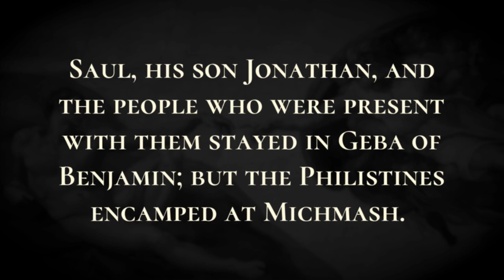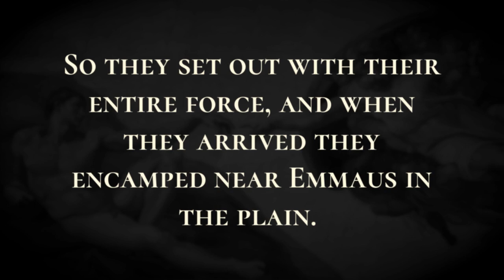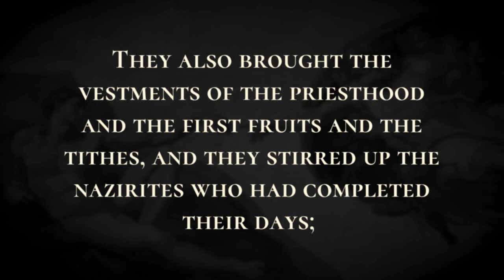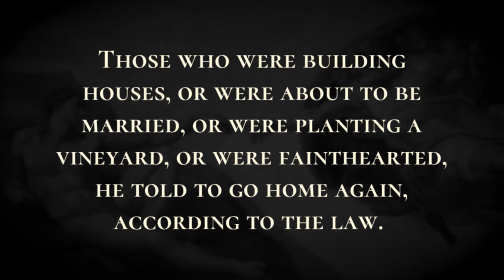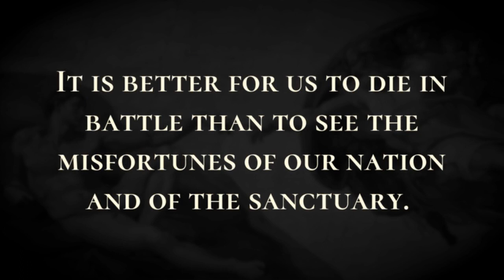Preparations for Battle - Holy Bible, 1 Samuel 13:15-3:60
Preparations for Battle

Saul counted the people who were present with him, about six hundred men.  Saul, his son Jonathan, and the people who were present with them stayed in Geba of Benjamin; but the Philistines encamped at Michmash.  And raiders came out of the camp of the Philistines in three companies; one company turned toward Ophrah, to the land of Shual,  another company turned toward Beth-horon, and another company turned toward the mountain that looks down upon the valley of Zeboim toward the wilderness. Now there was no smith to be found throughout all the land of Israel; for the Philistines said, “The Hebrews must not make swords or spears for themselves”;  so all the Israelites went down to the Philistines to sharpen their plowshare, mattocks, axes, or sickles; The charge was two-thirds of a shekel for the plowshares and for the mattocks, and one-third of a shekel for sharpening the axes and for setting the goads. So on the day of the battle neither sword nor spear was to be found in the possession of any of the people with Saul and Jonathan; but Saul and his son Jonathan had them. Lysias chose Ptolemy son of Dorymenes, and Nicanor and Gorgias, able men among the Friends of the king,  and sent with them forty thousand infantry and seven thousand cavalry to go into the land of Judah and destroy it, as the king had commanded.  So they set out with their entire force, and when they arrived they encamped near Emmaus in the plain.  When the traders of the region heard what was said to them, they took silver and gold in immense amounts, and fetters, and went to the camp to get the Israelites for slaves. And forces from Syria and the land of the Philistines joined with them. Now Judas and his brothers saw that misfortunes had increased and that the forces were encamped in their territory. They also learned what the king had commanded to do to the people to cause their final destruction.  But they said to one another, “Let us restore the ruins of our people, and fight for our people and the sanctuary.”  So the congregation assembled to be ready for battle, and to pray and ask for mercy and compassion. Jerusalem was uninhabited like a wilderness; not one of her children went in or out. The sanctuary was trampled down, and aliens held the citadel; it was a lodging place for the Gentiles. Joy was taken from Jacob; the flute and the harp ceased to play. Then they gathered together and went to Mizpah, opposite Jerusalem, because Israel formerly had a place of prayer in Mizpah.  They fasted that day, put on sackcloth and sprinkled ashes on their heads, and tore their clothes.  And they opened the book of the law to inquire into those matters about which the Gentiles consulted the likenesses of their gods.  They also brought the vestments of the priesthood and the first fruits and the tithes, and they stirred up the nazirites who had completed their days;  and they cried aloud to Heaven, saying, “What shall we do with these? Where shall we take them? Your sanctuary is trampled down and profaned, and your priests mourn in humiliation. Here the Gentiles are assembled against us to destroy us; you know what they plot against us. How will we be able to withstand them, if you do not help us?” Then they sounded the trumpets and gave a loud shout.  After this Judas appointed leaders of the people, in charge of thousands and hundreds and fifties and tens.  Those who were building houses, or were about to be married, or were planting a vineyard, or were fainthearted, he told to go home again, according to the law.  Then the army marched out and encamped to the south of Emmaus. And Judas said, “Arm yourselves and be courageous. Be ready early in the morning to fight with these Gentiles who have assembled against us to destroy us and our sanctuary.  It is better for us to die in battle than to see the misfortunes of our nation and of the sanctuary.  But as his will in heaven may be, so shall he do.”